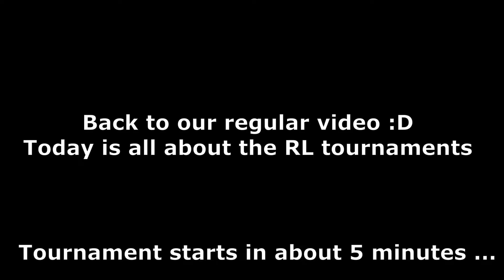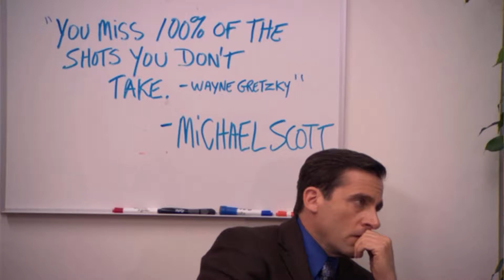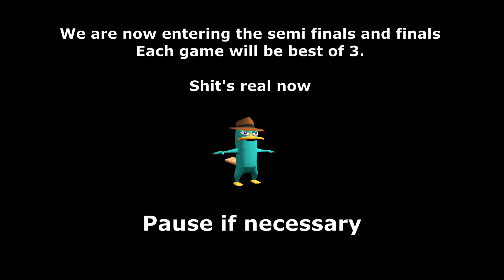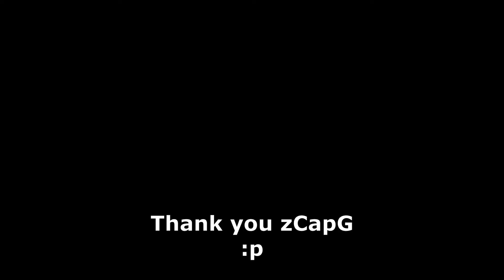SKYLINE = TOURNAMENT WINS !!?? - Rocket League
In today's video Chappie and I decide to test our luck in the Rocket League tournament and let's just say things may have gone our way for once.

Chappie or Bryan

Credits to Outro Song-
Virtual World

Credits to Thumbnail art-
Chappie or Bryan

Credits to Logo -
Ckumari